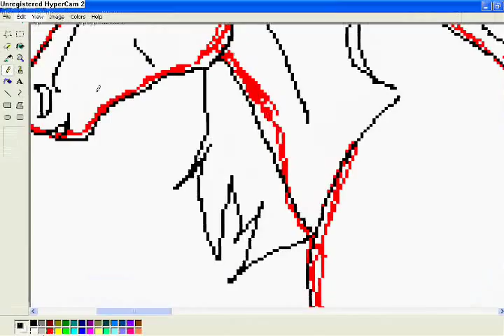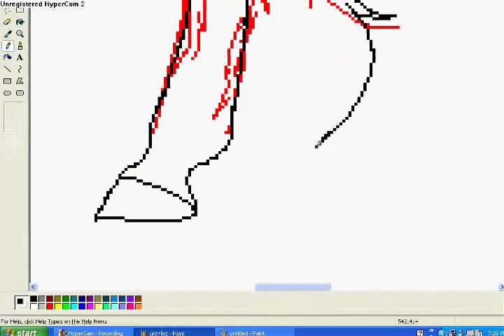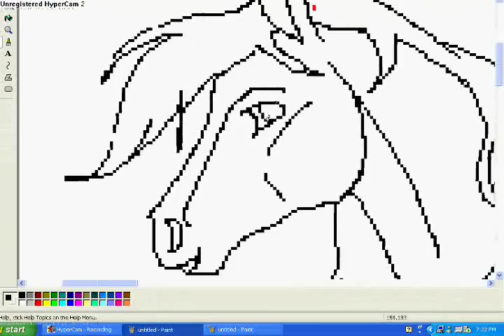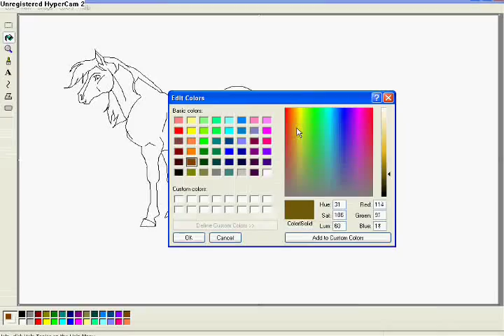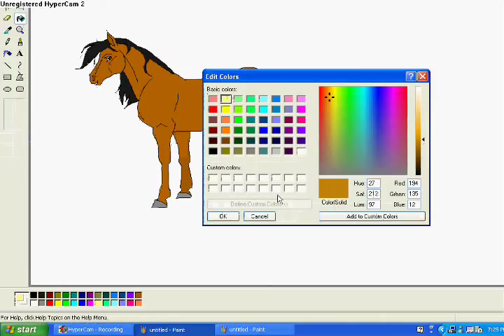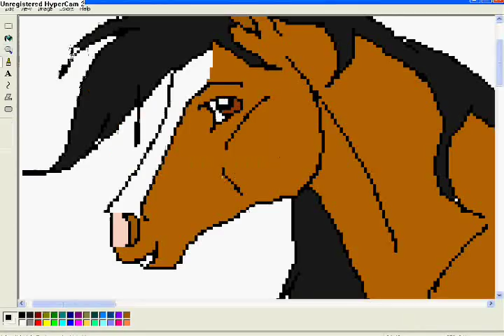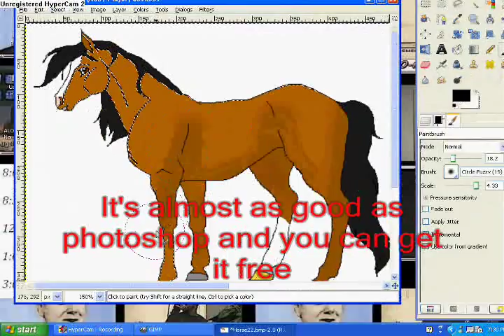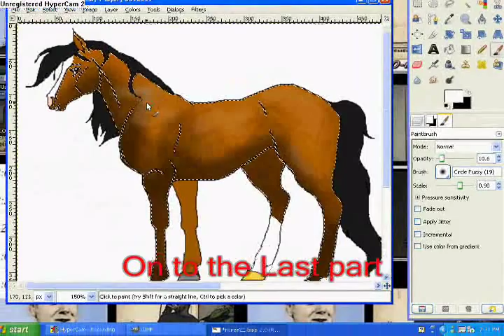How to draw a horse tutorial part 2